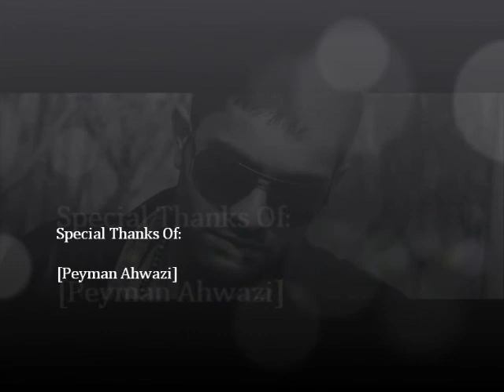Ali Kia...sedaye faryad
arrenjment by: majid.k
lyrics : Lila kasra (hediye)
mix&mastering: Hoshang & Majid.k